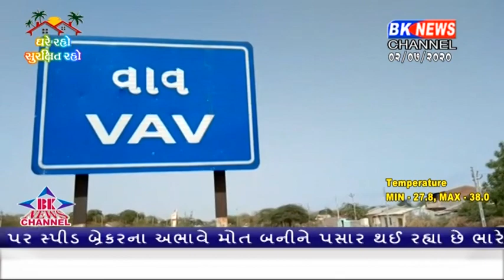વાવમાં રી એન્ટ્રી